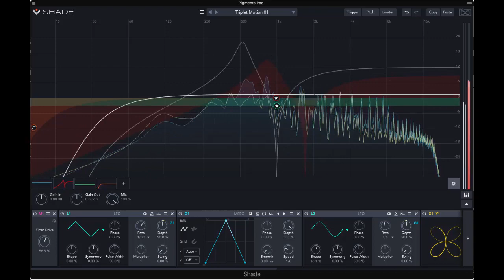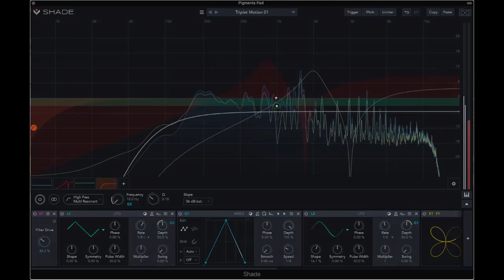Sonic Shades for UVI Shade – Triplet Motion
Processing one of my Pigments pads with a rhythmical, triplet-based preset from the upcoming expansion Sonic Shades available on patchpool.net